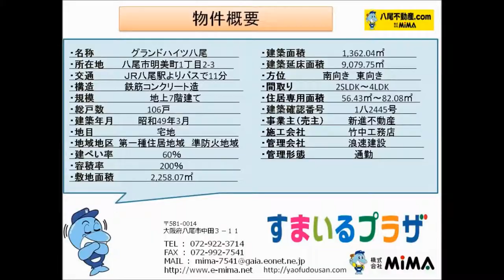八尾市中古マンション情報 グランドハイツ八尾・不動産 八尾市【株式会社ＭＩＭＡ】